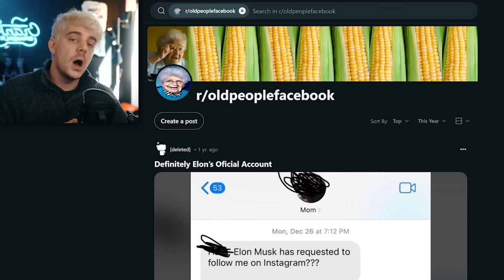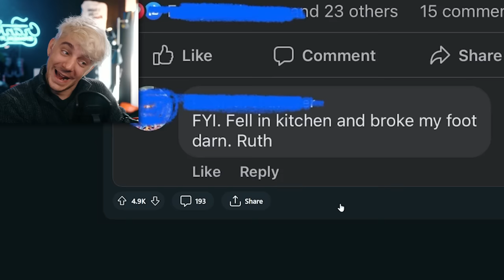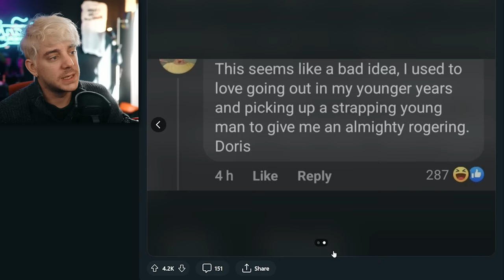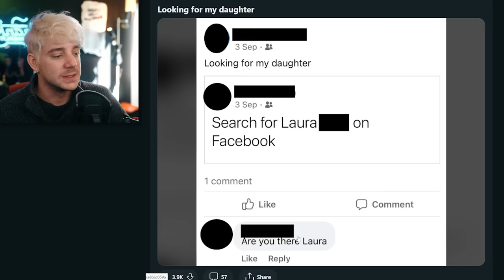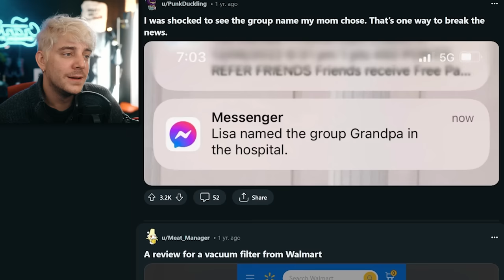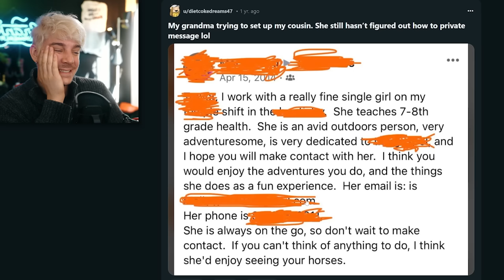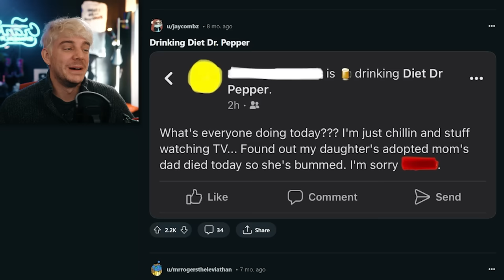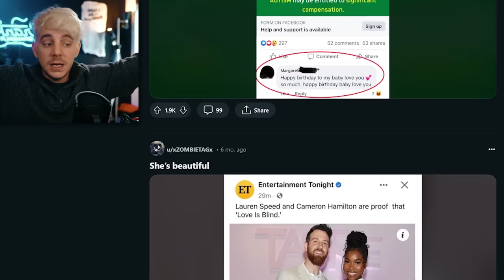Old People Facebook is (still) hilarious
the boomers are back at it again